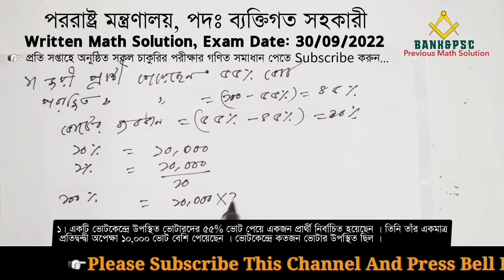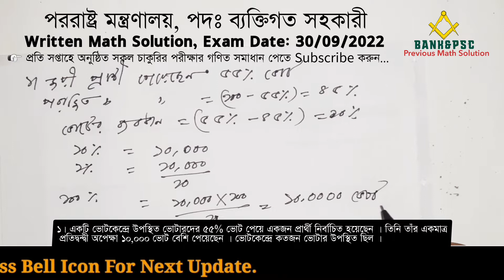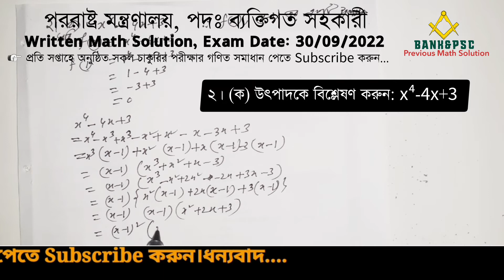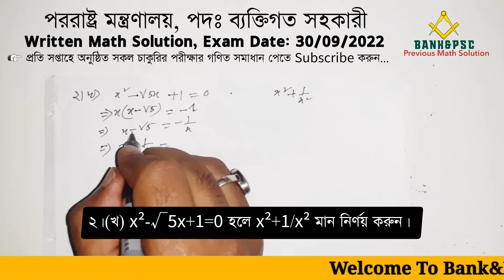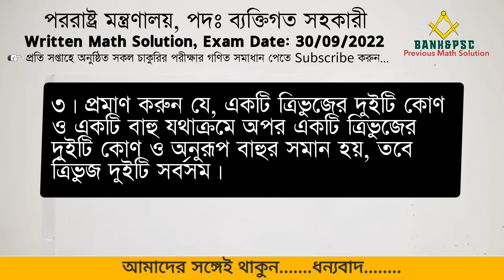পররাষ্ট্র মন্ত্রণালয় ||পদঃ ব্যক্তিগত সহকারী ||Written Math Solution || Exam Date: 30/09/2022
Question:

১। একটি ভোটকেন্দ্রে উপস্থিত ভোটারদের ৫৫% ভোট পেয়ে একজন প্রার্থী নির্বাচিত হয়েছেন । তিনি তাঁর একমাত্র প্রতিদ্বন্দ্বী অপেক্ষা ১০,০০০ ভোট বেশি পেয়েছেন । ভোটকেন্দ্রে কতজন ভোটার উপস্থিত ছিল ।
২। (ক) উৎপাদকে বিশ্লেষণ করুন: x⁴-4x+3
২।(খ) x²-√5x+1=0 হলে x²+1/x² মান নির্ণয় করুন।
৩। প্রমাণ করুন যে, একটি ত্রিভুজের দুইটি কোণ ও একটি বাহু যথাক্রমে অপর একটি ত্রিভুজের দুইটি কোণ ও অনুরূপ বাহুর সমান হয়, তবে ত্রিভুজ দুইটি সর্বসম।